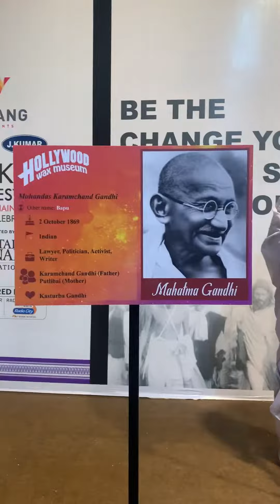Wax museum at Mira-Bhayandar